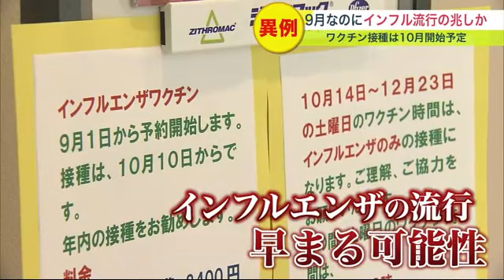9月なのに"インフル"流行？札幌の小学校では学級閉鎖も ワクチン接種は10月開始予定 手洗いうがいなど徹底を (23/09/12 17:40)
まだ9月ですが、早くもインフルエンザ流行の兆しです。

　札幌市内では夏休み明けの小学校で学級閉鎖が相次ぐなど異例の事態となっています。

　札幌市中央区にある「円山ため小児科」

　この日は朝から発熱などの症状で受診する子どもたちが次々と訪れていました。

　こちらでは、9月に入り患者が増え始め、例年の同じ時期と比べて1.5倍近くになっているといいます。

　中でも、気になるのが…

　「先週2人インフルエンザの患者がいた。基本的にはインフルエンザは冬の病気だから6～9月はほとんど（患者数）ゼロに近い。今シーズンは極めて異例な状況」（円山ため小児科 多米 淳 院長）

　例年11月ごろから流行が始まり、1～2月にピークを迎えるインフルエンザ。

　しかし北海道内のインフルエンザの患者数は9月3日までの1週間で1医療機関当たり1.43人となり、すでに流行開始の目安とされる「1人」を上回りました。

　9月4日には札幌市内の小学校2校で学級閉鎖が相次ぐ異例の事態となっています。

　「きょうは熱と咳、喉の症状で来た。インフルエンザの（ワクチン）を早めに予約した。今年は打つのも早めにしようかなと」（5歳の男の子の母親）

　「発熱できた。いままで通り（対策は）マスク手洗いくらいしかない。予防接種は早めにした方が良いかなと」（5歳の男の子の母親）

　流行時期が例年より早まる可能性が出てきた2023年のインフルエンザ。

　しかしワクチンの接種は、まだモノが届いておらずできない状況です。

　円山ため小児科によりますと接種は10月から始まる予定です。

　「（ワクチン接種）1、2月の流行に向けて年内にやっておけば安全かなと伝えるが、もしかすると今年はもう少し早くやった方が良いかもしれない」（円山ため小児科 多米 院長）

　流行に備えて手洗い・うがいなど基本的な感染対策の徹底も重要となりそうです。